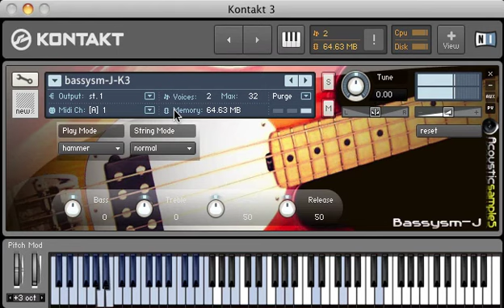Bassysm legato/hammer mode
This is a small description of the legato hammers played wth the bassysm)J library.